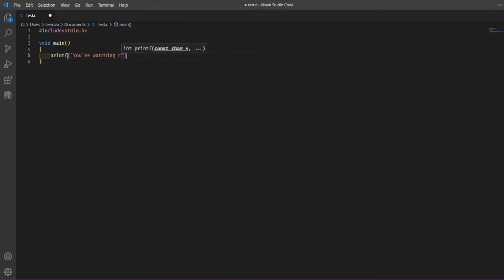Printing a message in C | C Programming For Beginners in Hindi #02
This video is a detailed explanation of the C program. Break down the code to understand better what each symbol and word means.